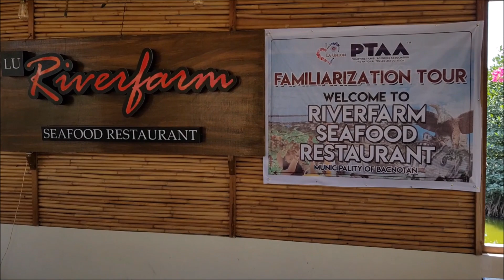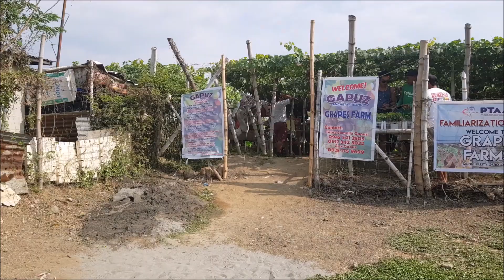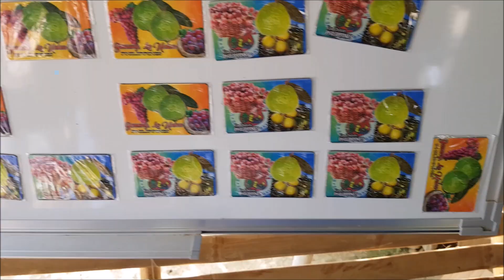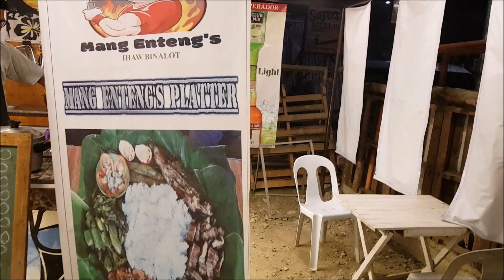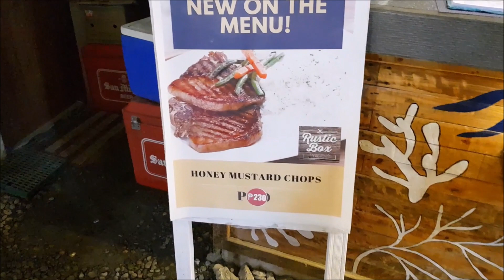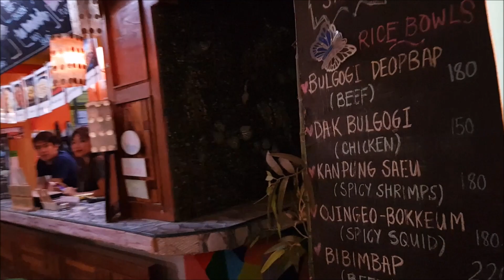La Union Part 2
Hi guys! hope you enjoyed watching!